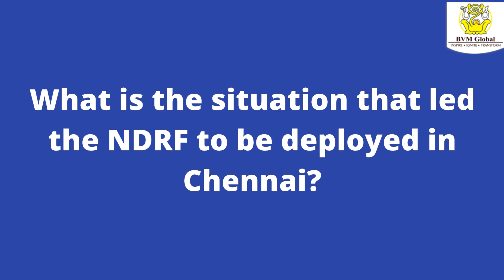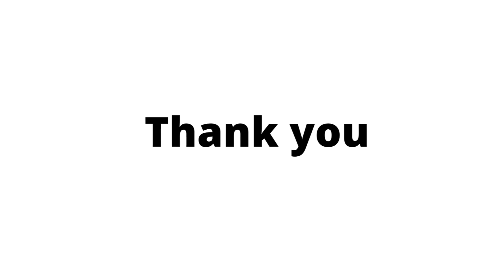Tribute to NDRF - Team hosted at BVM Global @ BHS